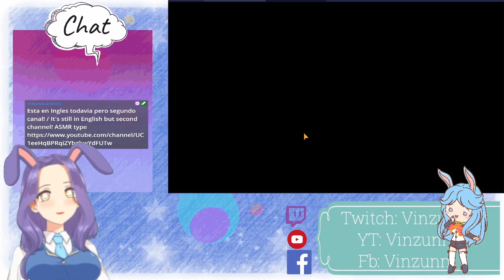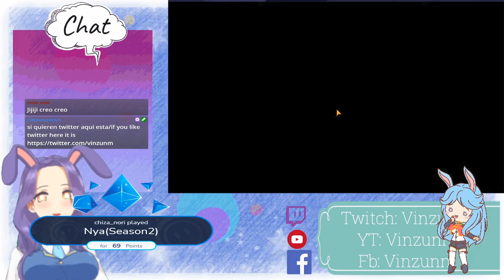Evo Creo is Back Creo vod 05/05/2021